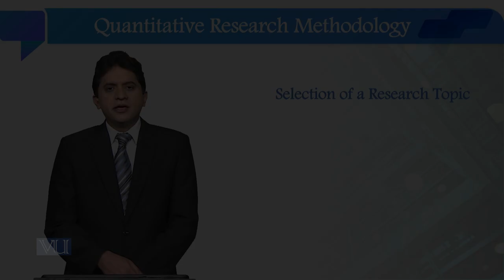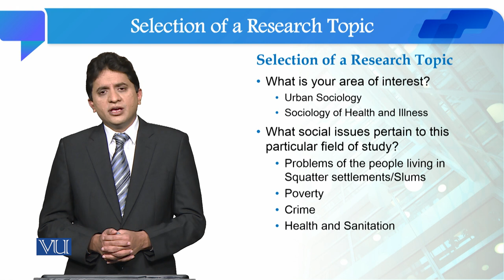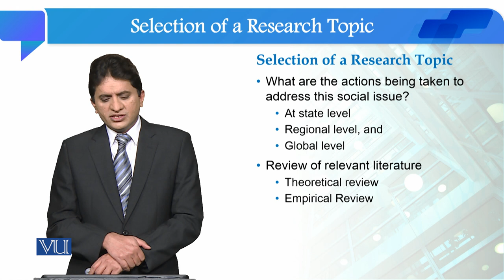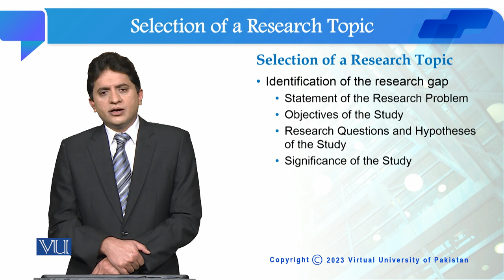Selection of a Research Topic | Quantitative Research Methodology | SOC509_Topic029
Topic029: Selection of a Research Topic
By Dr. Qaisar Khalid Mahmood